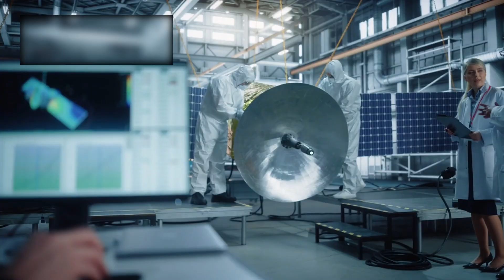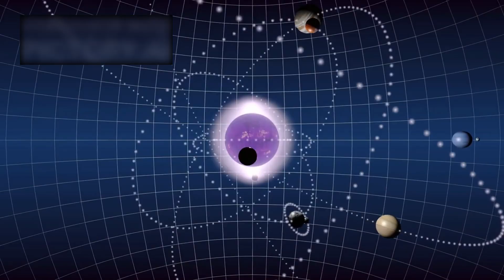Voyager 1 just made an IMPOSSIBLE Discovery after 45 years in Space